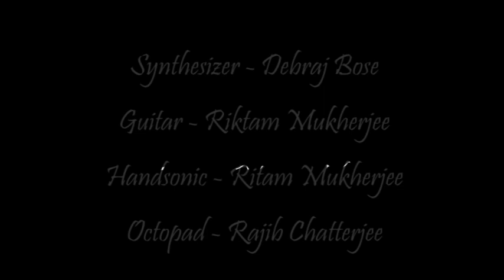AJ MON CHEYECHEY ON FLUTE || আজ মন চেয়েছে আমি হারিয়ে যাব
It is one of the popular songs of 'lata Mangeskar ji.
Flute - Souvik Pal
Synthesizer - Debraj Bose
Guitar - Riktam Mukherjee
Handsonic - Riktam Mukherjee
Octopad - Rajib Chatterjee
Videography - Dr. Sanjoy Das (Oncologist)